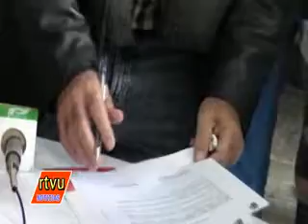Costas llegó a Oruro para conformar el llamado "Movimiento Demócrata Social"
Además se firmó un acuerdo para trabajar una agenda de trabajo que vincule a ambas regiones (Oruro-Santa Cruz) haciendo énfasis en el corredor bi-oceánico